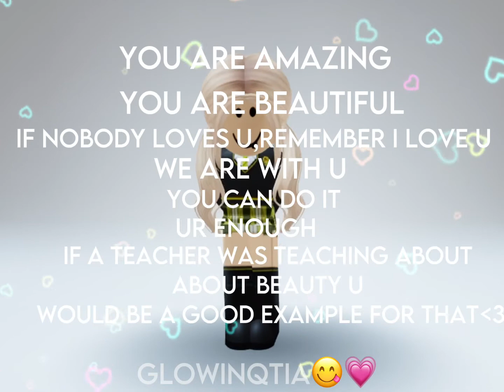Ur amazing! *original idea pls give credits if u do this*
Original idea!